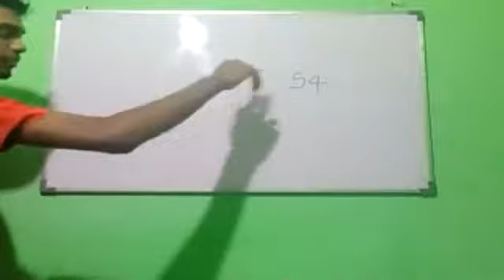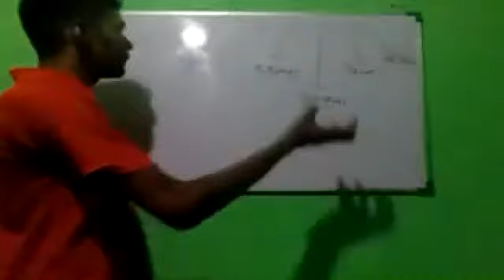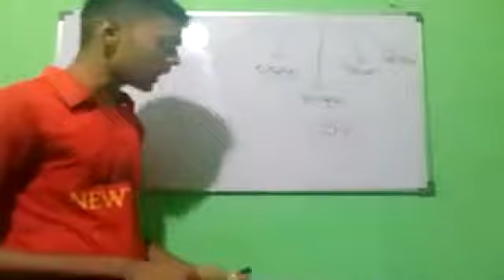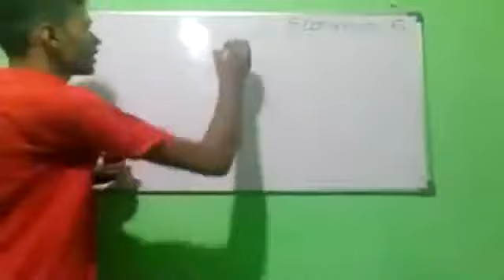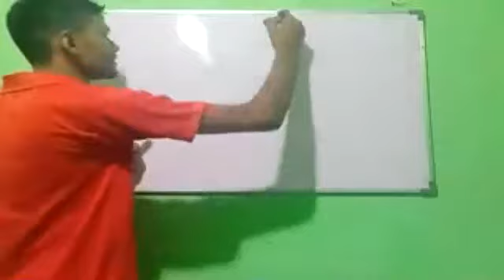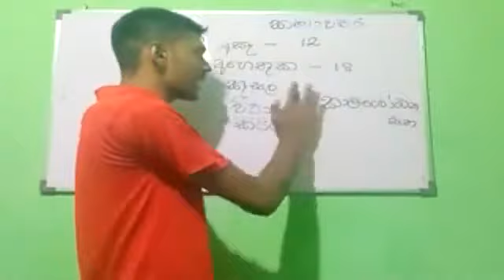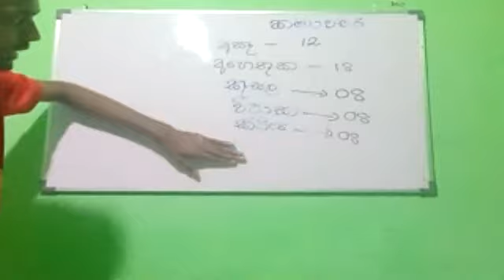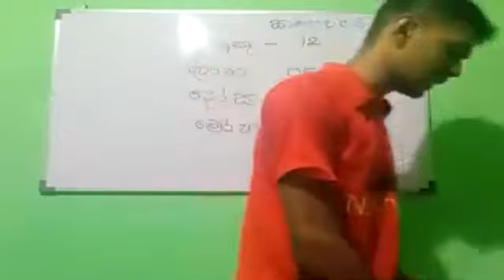අභිධර්මය පස්වන දවස| part 01